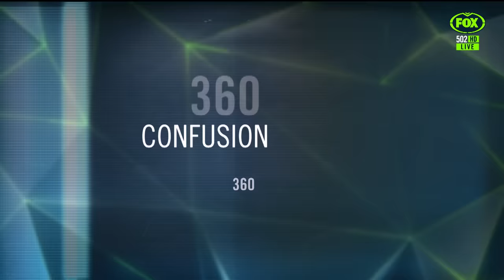Confusion rife with bunker decisions | NRL 360 | Fox League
The NRL 360 panel debate black and white v discretionary decision making in the bunker and question whether there should be an overhaul with how it makes calls.